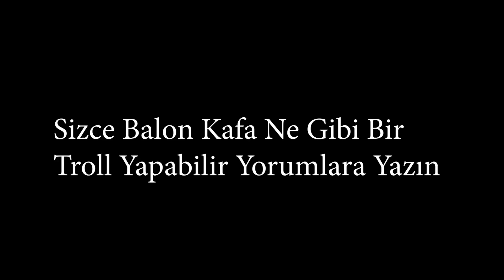GÖRÜNMEZ BLOK İLE TROLLEDİM !! - BalonCraft #648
GÖRÜNMEZ BLOK İLE TROLLEDİM !!

- Balon Kafa Kanalı : @slpyagency

- Bu kanalda : Minecraft Modları,Minecraft Survival Serileri,Minecraft Parkur,Minecraft Şans Blokları,Minecraft VS,Minecraft Troll Videoları bulabilirsin.